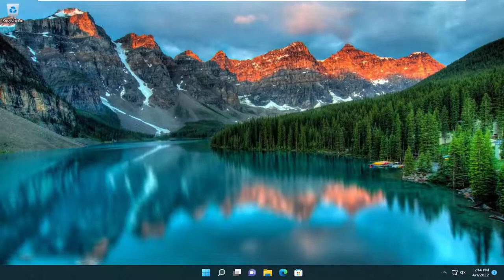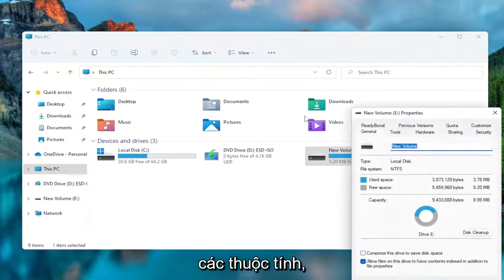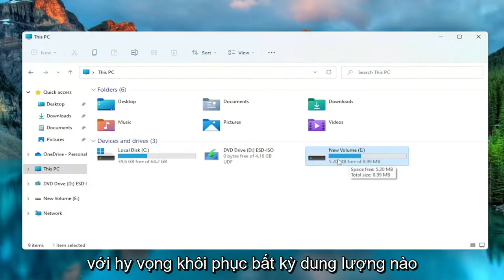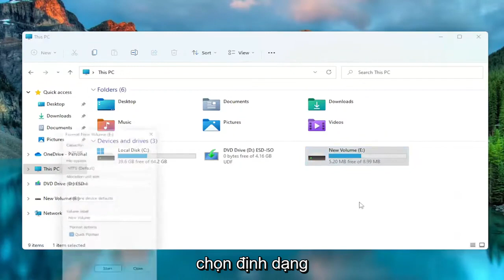Cách sửa lỗi usb 0 byte?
Ổ đĩa flash USB hiển thị 0 byte trong Windows 10/11 [Giải pháp]

Lỗi 0 byte không phải là mới. Nhiều người dùng phàn nàn về việc gặp phải lỗi này khi cố gắng truy cập thẻ SD hoặc ổ đĩa bút trên máy tính.

Không có byte nghĩa là không có dữ liệu trong ổ lưu trữ. Lỗi chắc chắn sẽ khiến bạn hoảng sợ vì nó chỉ ra việc mất dữ liệu từ phương tiện lưu trữ di động.

Tuy nhiên, có nhiều cách khác nhau để sửa lỗi USB hoặc thẻ SD hiển thị lỗi 0 byte và khôi phục dữ liệu bị mất.

Các vấn đề được giải quyết trong hướng dẫn này:
ổ đĩa hiển thị 0 byte trống
ổ đĩa bút hiển thị dung lượng 0 byte
ổ cứng hiển thị 0 byte khả dụng
ổ đĩa usb hiển thị 0 byte
ổ cứng ngoài hiển thị 0 dung lượng
ổ đĩa c hiển thị 0 byte dung lượng trống
ổ đĩa bút không hiển thị phương tiện 0 byte
ổ đĩa bút hiển thị dung lượng 0 mb
ổ đĩa c hiển thị 0 byte
ổ đĩa bút của tôi hiển thị 0 byte
flash/ổ đĩa bút không hiển thị phương tiện 0 byte
ổ đĩa bút usb hiển thị 0 byte

Ổ đĩa flash USB của bạn có hiển thị 0 byte trong Windows 10 không? Hướng dẫn này sẽ giúp bạn khắc phục sự cố bằng các giải pháp khác nhau. Nhiều người dùng đã báo cáo rằng trong khi cố gắng truy cập vào USB/thẻ SD/Ổ bút, nó hiển thị lỗi 0 byte, ngay cả khi dữ liệu trên đó nằm ở đâu. Nếu bạn cũng đang đối mặt với vấn đề tương tự, không cần phải hoảng sợ. Chỉ cần làm theo các phương pháp được liệt kê trong hướng dẫn này và bạn sẽ có thể khắc phục lỗi này. Trước khi liệt kê các cách khắc phục thực tế, hãy cho chúng tôi hiểu những lý do có thể dẫn đến ổ flash USB của bạn hiển thị 0 byte.